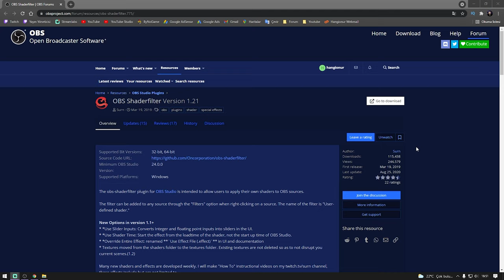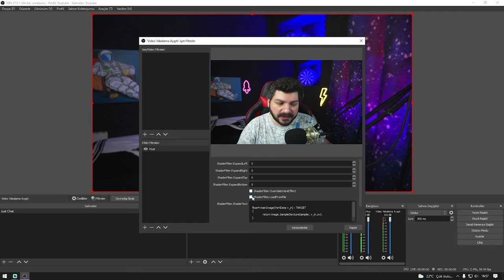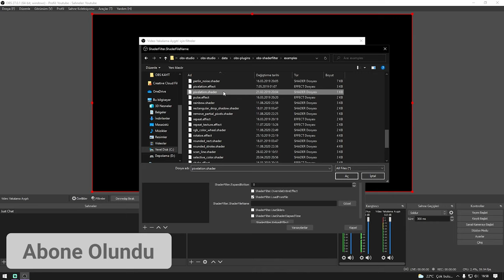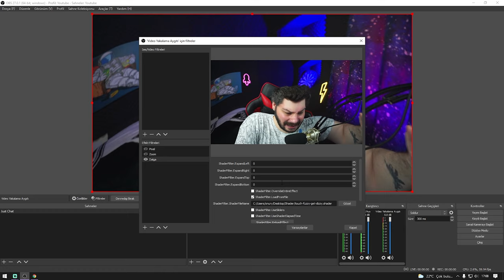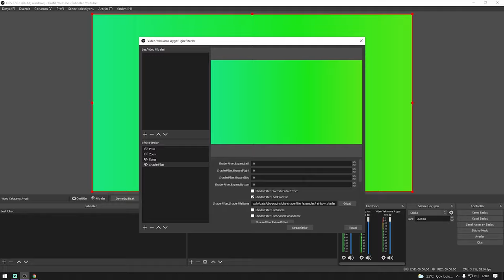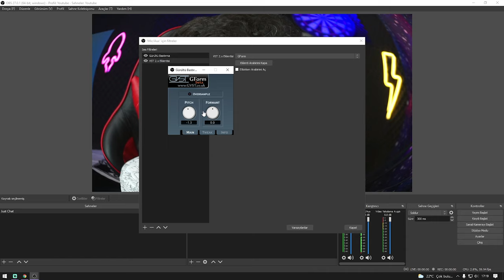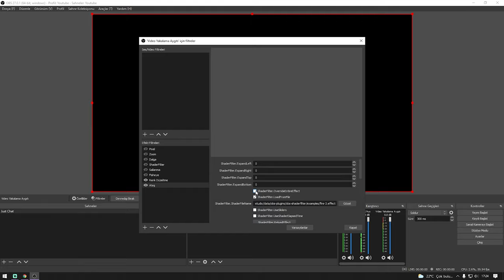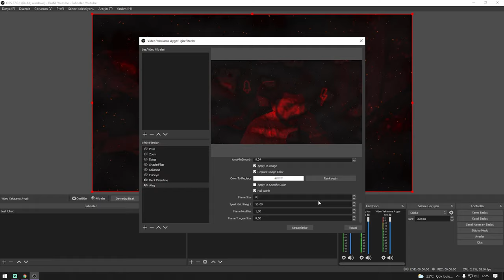Canlı Yayında Kamera Efekt Nasıl Yapılır ? | OBS Kamera Efekti Ekleme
Bu video ile KAANFLİX gibi efektli canlı yayın nasıl yapılır bunu gördüğümüz bu video ile yayınlarımıza eğlence katabileceğiz. OBS Studio ile hiç bir programa gerek kalmadan OBS SHADER FILTER ile efektlerimizi ekleyebileceğiz.

📷KAMERA📷
1- Sony A6000
2- Sony E PZ 16-50mm f / 3.5-5.6 OSS Lens
3- Logitech C920

🎤MİKROFON🎤
- Behringer C-1

🖥️BİLGİSAYAR🖥️
- İşlemci : AMD Ryzen 7 2700x
- Soğutma : COOLER MASTER MasterLiquid ML240L
- Anakart : GIGABYTE B450M S2H
- Ekran Kartı : Sapphire rx570 nitro+ 8gb
- Ram :Corsair Vengeance Kırmızı 8GB x 2
- SSD : James Donkey AD001JMS707 512 GB M.2 NVME
- Disk : Toshiba OCZ TR200 480GB 2.5" TR200 555/540MB/sn SSD Disk

🖥️MONİTOR🖥️
- 1.Yan monitör : Asus VG248QZ 24" 144Hz 1ms (HDMI + Display + DVI-D) Full HD Oyuncu Monitör
- 2.Yan monitör : Asus VG248QZ 24" 144Hz 1ms (HDMI + Display + DVI-D) Full HD Oyuncu Monitör

🖱️ÇEVRE BİRİMLERİ🖱️
- Mouse : Rampage Smx-R22 Phoenix
- Klavye :Rampage Kb-r88
- Mouse Pad : Addison Rampage Combat Zone XL 800300
- Kulaklık : Razer Tiamat 2.2 V2